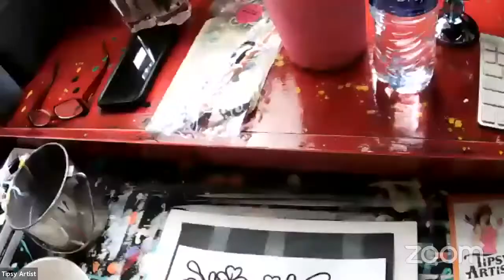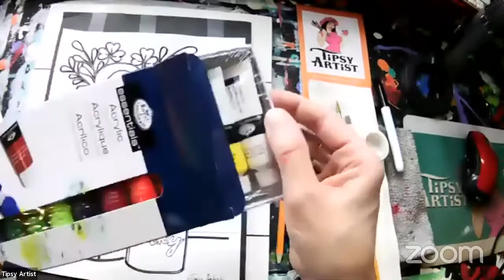Tipsy Artist LIVE Painting Tutorial St.Patrick’s Day Buffalo Check Mason Jars on Shiplap with Roses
All of our classes come with beautiful painting kits that make it super fun and easy for beginners.